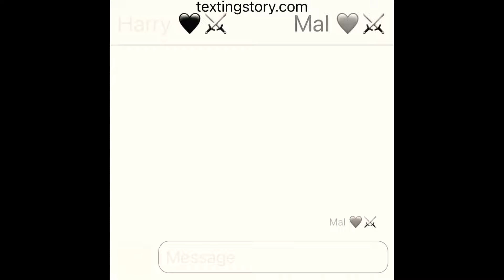Harry+Mal |She will always Hate me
I make Fandom Edits includes MVS and YTPS

“I lost my Soul when the curtain Dropped” 🎶🎶

Im a descender @DoveCameron

So far my fav part of my channel has been making new friends! Xx

My channel began after watching Many Killing Eve based edits the main channel that inspired me is Ethereal-

Channel inspired By Ethereal 💖